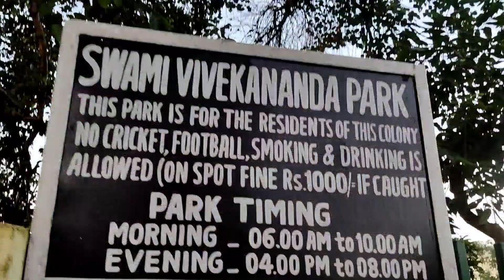सुबह 6 बजे उठकर☀ घर की साफ सफाई के साथ कैसे कर लेती हूं घर के दूसरे कामों को 🤗vlog5 daily vlog